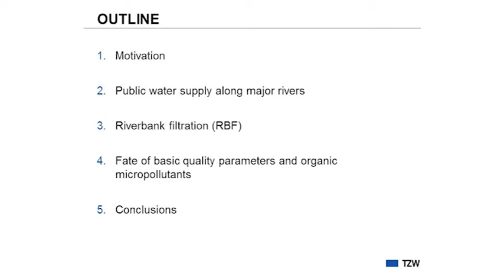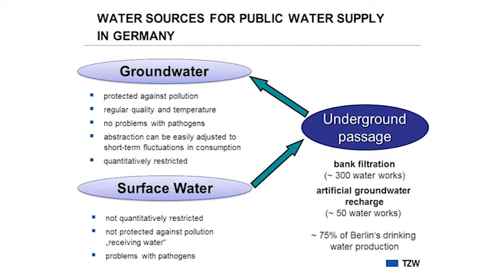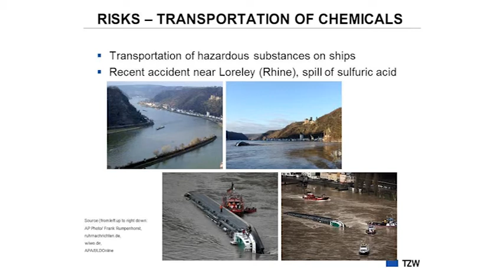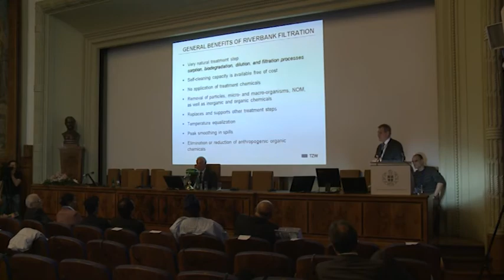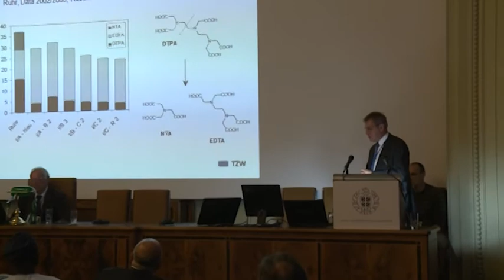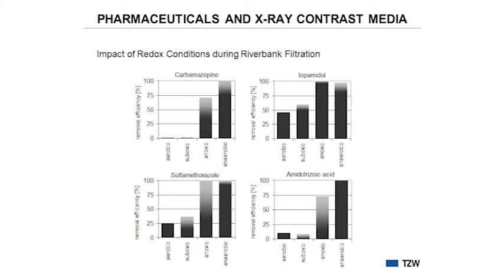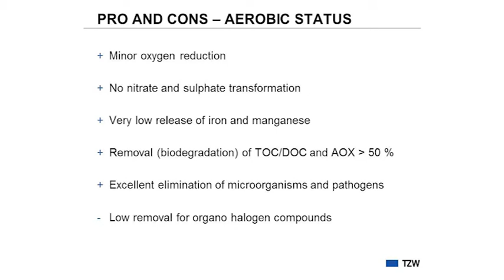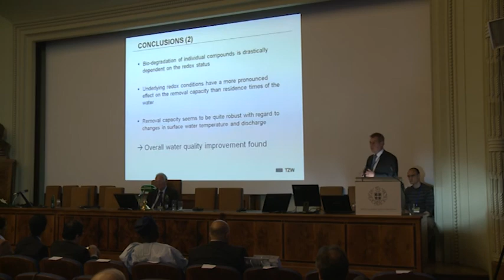Dr Hans Jürgen Brauch